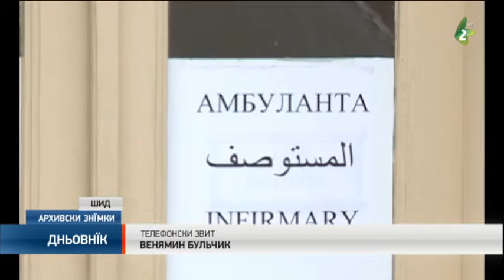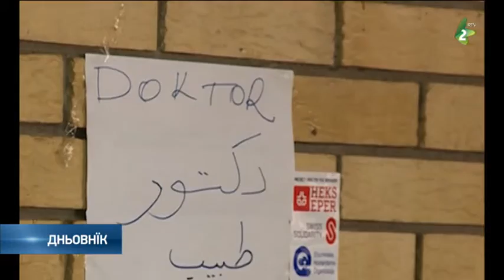Третмани у миґрантских центрох/Tretmani u migrantskih centroh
У трох миґрантских центрох у општини Шид, нєшка закончени пияти третман од тїлесних вшох.